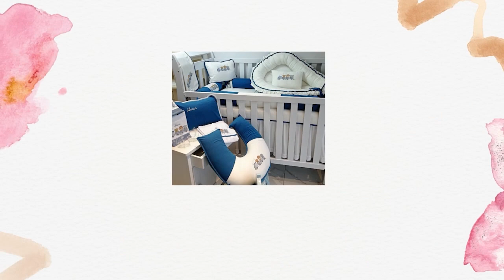Homem é preso por tráfico de drogas em Laurentino